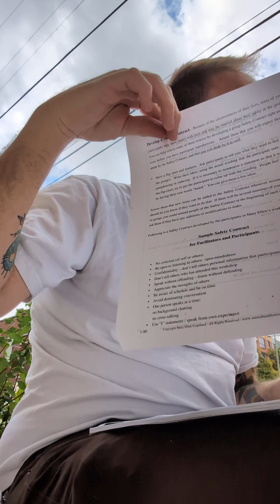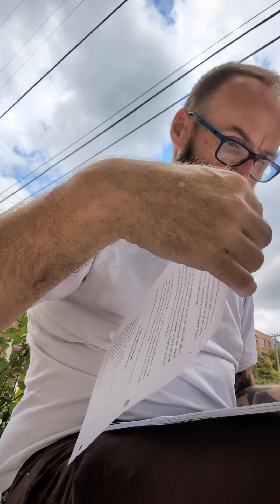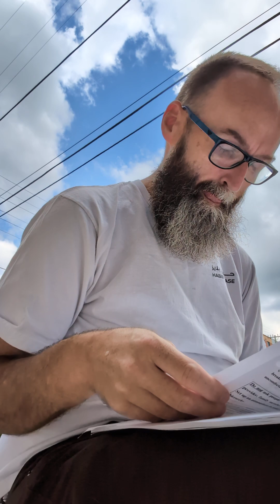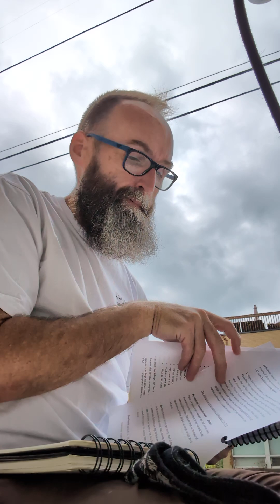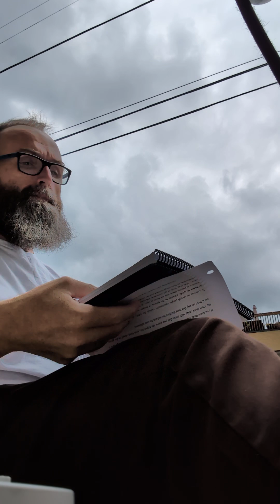Unfiltered Processing of Traumatic Experience in a group of pro peer "experts."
"All rights preserved."
- Angus Weight